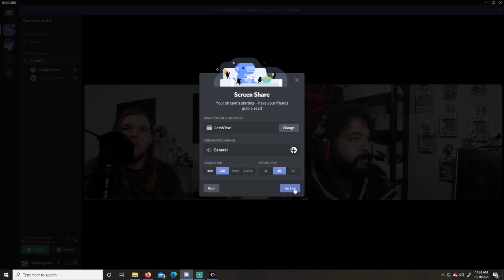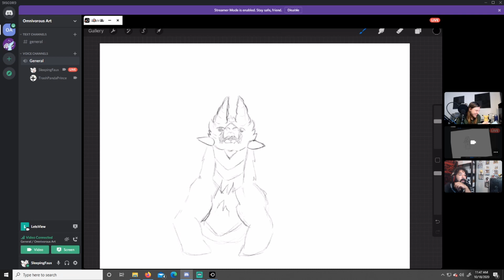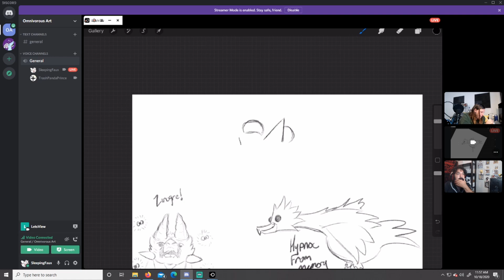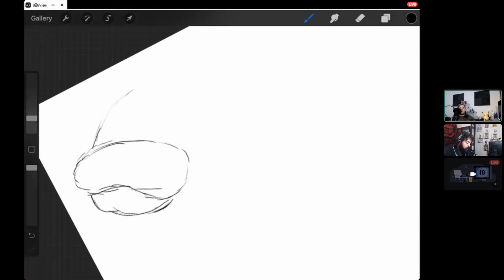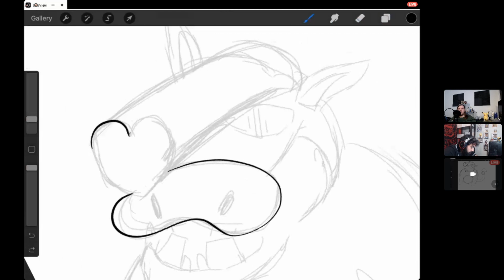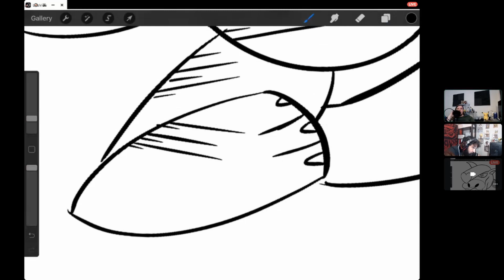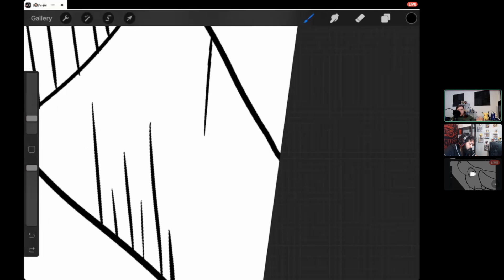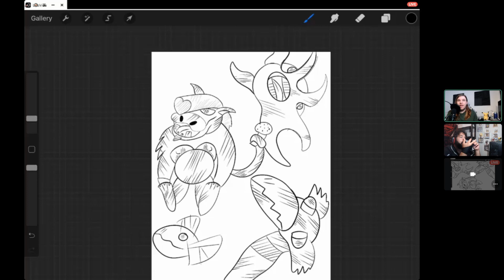Omnivorous Art Podcast Ep.2: Monster Hunter Vets discuss MH World and MH Rise while Drawing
Do you agree with our assessments of the games? What do you hope to see in Rise?

We are trying to grow into a fun community, anything is supportive!

Shout out to our awesome intro/outro maker, WrySenpai YT, go support them too!